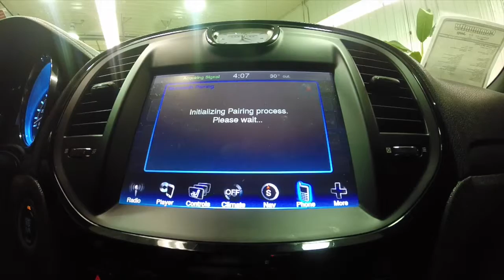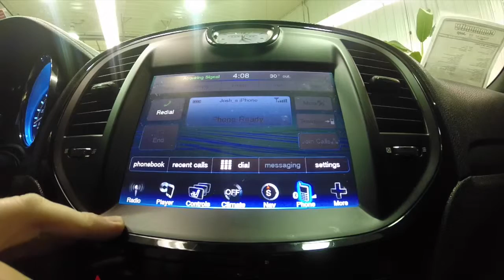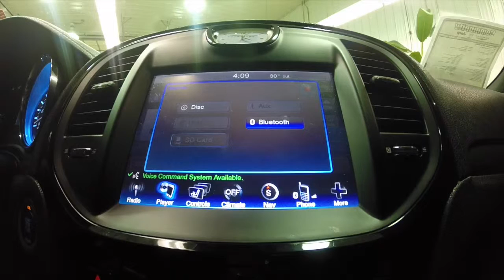Pairing iPhone to the UConnect® Interface | Community Chrysler | Martinsville